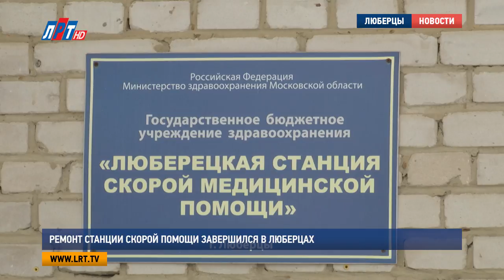Ремонт станции скорой помощи завершился в Люберцах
Ремонт станции скорой помощи завершился в Люберцах. Работы выполнили за два месяца. Уже в декабре весь медперсонал вернется в привычное для них помещение. Готовое учреждение проинспектировал лично глава округа Владимир Ружицкий.

Здесь все еще пахнет краской. А обычно многолюдные кабинеты пока пусты. Заменили все, начиная от окон и дверей, и заканчивая внутренними инженерными сетями. Финальным этапом стал косметический ремонт 1 и 3 этажей. Второй сделали 2 года назад.

Светлана Варчева, заместитель главного врача по хозяйственным вопросам станции скорой медицинской помощи, г. Люберцы:
"Нам были выделены средства в количестве 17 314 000 рублей на ремонты. У нас отремонтирована диспетчерская, ЦСО, комната амбулаторного приема, комната отдыха врачей и полностью административное помещение. Практически, медицинских кабинетов нет, но на первом этаже есть центральная стерилизационная и кабинет амбулаторного приема, куда могут любые пациенты обратиться.."

В рамках капитального ремонта в центральной станции скорой помощи полностью обновили приборы отопления, светильники и систему вентиляции. Всю эту работу строители выполнили в сжатые сроки. Управились за 2 месяца.

Владимир Ружицкий, глава городского округа Люберцы:
"Нужно создавать условия для медицинских работников, которые работают у нас в скорой помощи. И с мебелью, и с оборудованием, в ближайшее время мы тоже разберемся и насытим эти помещения. Что касается медоборудования – здесь все имеется. Для персонала – столы, кресла, стулья – это в ближайшее время будет приобретено.."

И уже в этом месяце весь медперсонал вернется в привычное для них помещение. В этом году, как и планировалось, в городском округе ремонт медучреждений прошел на 7 объектах. Остальные 7 планируется сделать в 2018-м году. Напомню, эта работа проводится полностью на средства регионального бюджета в рамках государственной программы «Здравоохранение Подмосковья».